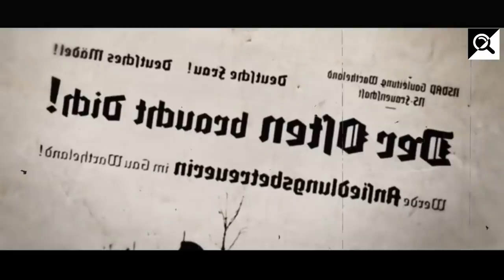LA CRUELDAD DE LAS MUJERES ALEMANAS EN EL REGIMEN NAZI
Conoce la historia de estas mujeres alemanas que dejaron con marcas profundas de dolor en sus victimas, eran igual de crueles que los comandantes de la ss.